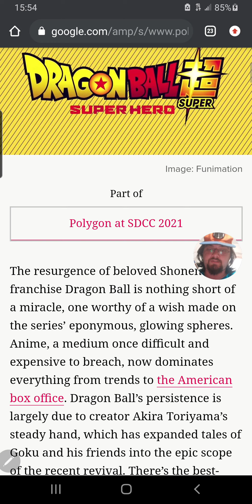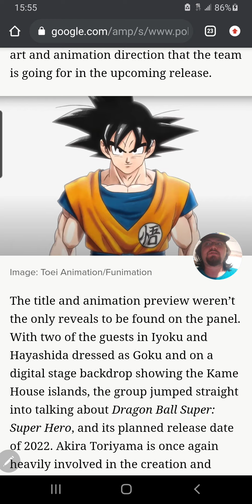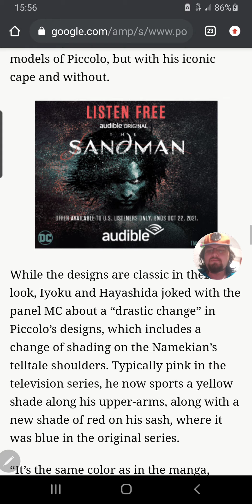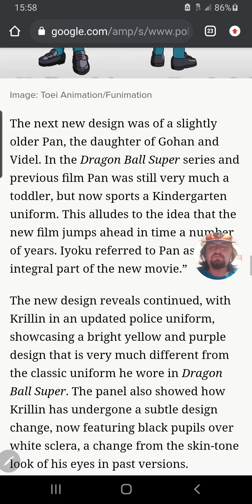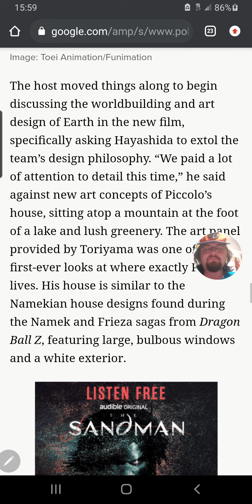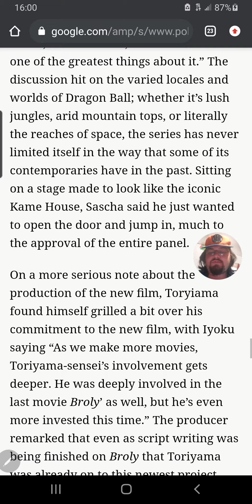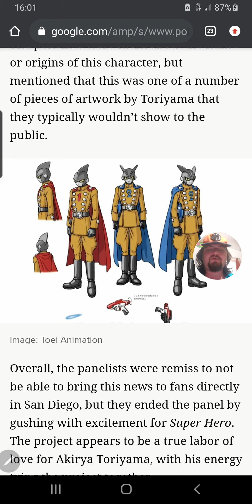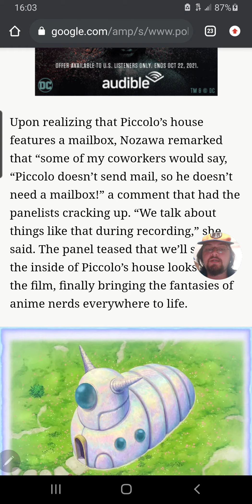DragonballSuper Movie 2022 Name and Concept Art Revealed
The New Dragonball Movie has been announced and the concept art is revealed. What could this lead too? Here are my thoughts...